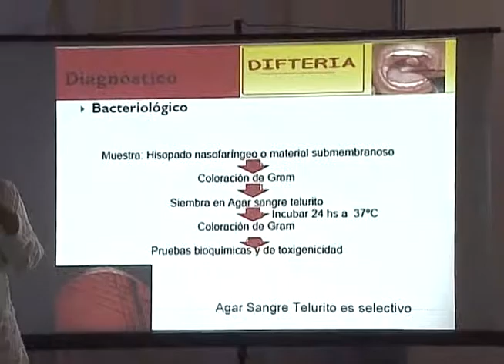Foro FILUC difteria; reto de la salud pública en tiempos complejos